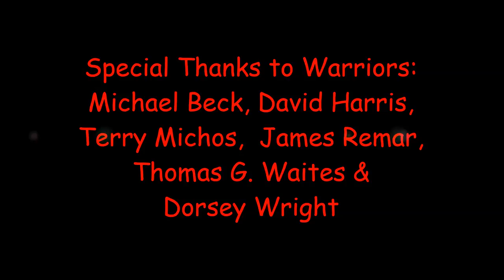The Warriors @ Wintercon Q & A, December 4, 2016, Part One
Six members of Walter Hill's fictional Coney Island Gang, The Warriors, stopped in at Wintercon 2016 at The Resorts World Casino in New York City and sat down for a 30 minute plus Q&A with their fans. Part One of Two.